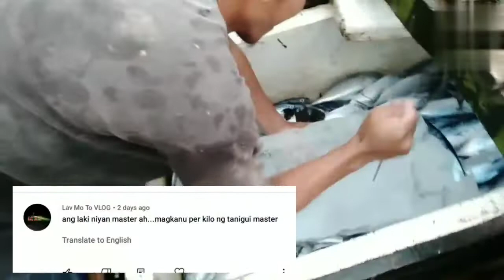Swirte Ang Umaga Namin Dalawang Arya | Kawan ng Tulingan | Skip jack tuna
Good day po sa lahat mga partner 🙂 welcome po ulit saking youtube channel 😉

Sa videong ito mga partner naka arya kami ng dalawang kawan ng skip jack tuna oh tulingan dito samin mga partner KEEP WATCHING MGA PARTNER GODBLSS PO ❤